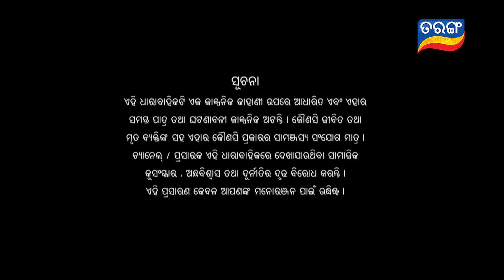Tara Tarini | Full Ep 466 | 2nd May 2019 | Odia Serial – TarangTV